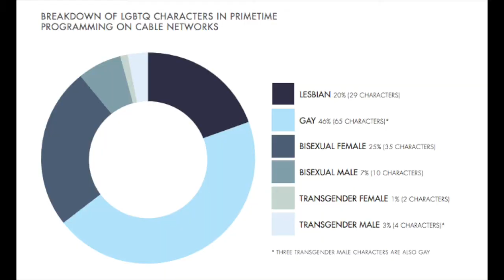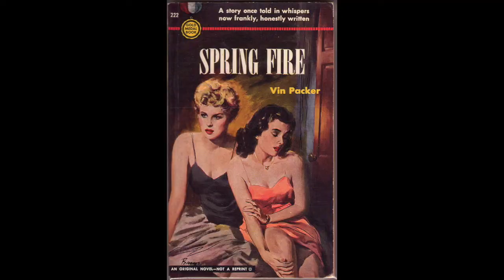Lesbian Tropes: Bury Your Gays | LGBT in TV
It's time to bury the Bury Your Gays trope.

All clips are from YouTube.